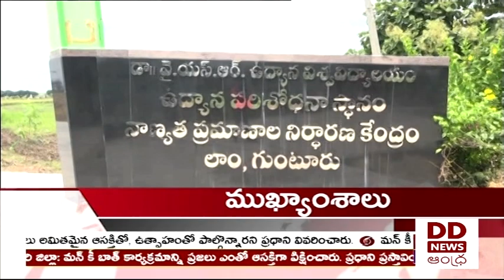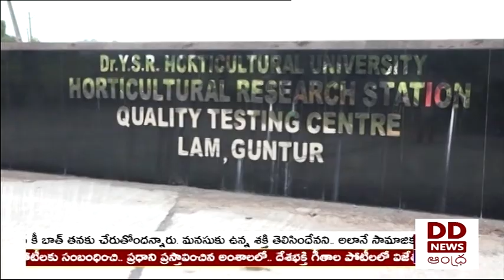🔴 DD News Andhra Live || 5 PM News Live 26.02.2023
🔴 రాష్ట్ర వ్యాప్తంగా ప్రధాని మన్ కీ బాత్ కార్యక్రమాన్ని వీక్షించిన ప్రజలు.
రాష్ట్రానికి చెందిన విజయదుర్గ... నరసింహారెడ్డిపై పంపిన గీతాన్ని ప్రధాని ప్రస్తావించడం గర్వంగా ఉందన్న ప్రకాశం జిల్లా వాసులు

🔴 ఒంగోలులో నెహ్రూ యువ కేంద్ర ఆధ్వర్యంలో క్రీడా పోటీలు..
గ్రామీణ యువతలో క్రీడా నైపుణ్యాలను వెలికి తీసేందుకు ఈ క్రీడలు ఎంతో దోహదపడతాయన్న యువజన అధికారి కమల్ సా

🔴 మూడు నూతన మిర్చి వంగడాలను అభివృద్ధి చేసిన డాక్టర్ YSR ఉద్యాన విశ్వవిద్యాలయ శాస్త్రవేత్తలు, నల్ల తామర సమస్యలను నిర్మూలించి.. రైతులకు అధిగ దిగుబడి అందించనున్న వంగడాలు